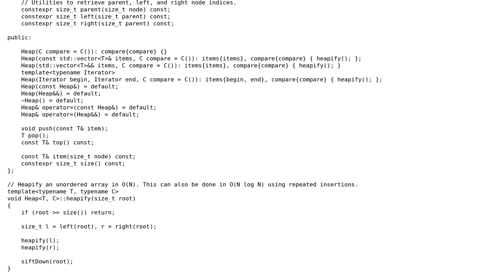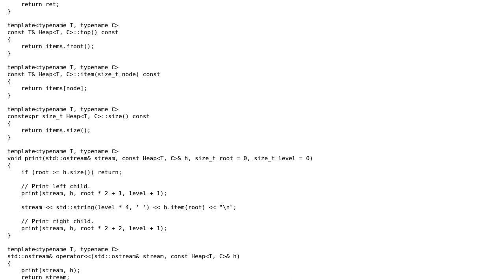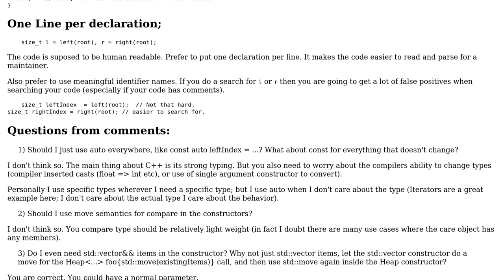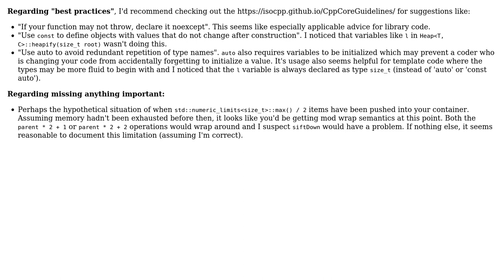Code Review: C++11 (or C++14?) max heap implementation with a simple example (2 Solutions!!)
Code Review: C++11 (or C++14?) max heap implementation with a simple example

With thanks & praise to God, and with thanks to the many people who have made this project possible! | Content (except music & images) licensed under CC BY-SA | Music | Images & others | With thanks to user Martin York user Louis Langholtz user Agop and the Stack Exchange Network Trademarks are property of their respective owners. You are responsible for your own actions.